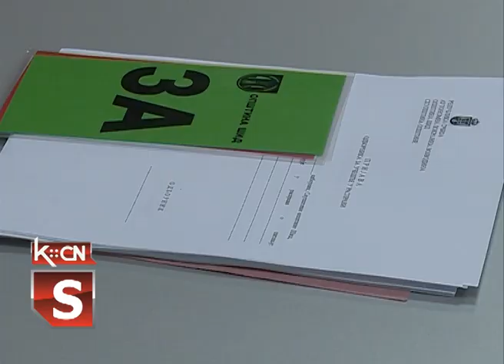Sednica SO Mart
Odbornici Skupštine opštine Šid usvojili su danas na svojoj 41. sednici Odluke o izradi izmena i dopuna Plana generalne regulacije Šida ,  Izveštaj o radu za 2019. godinu i Plan rada za 2020. godinu Opštinskog štaba  za vanredne situacije  opštine Šid kao i   Izveštaje o radu mesnih  zajednica. Usvojeni su i izveštaji o radu u 2019. godini predškolskoj ustanovi "Jelica Stanivuković-Šilja" i Narodnoj biblioteci "Simeon Piščević".